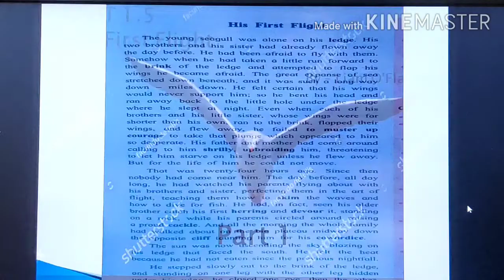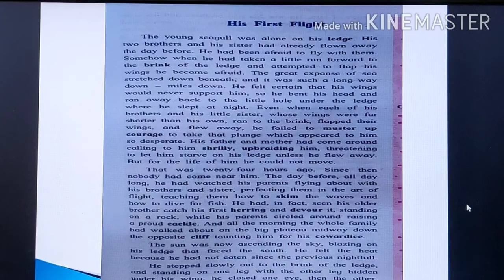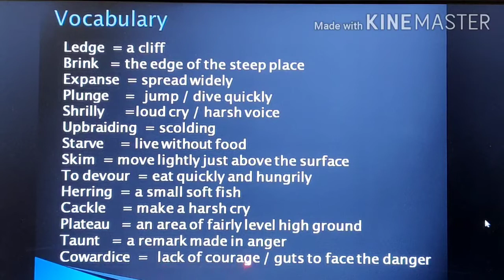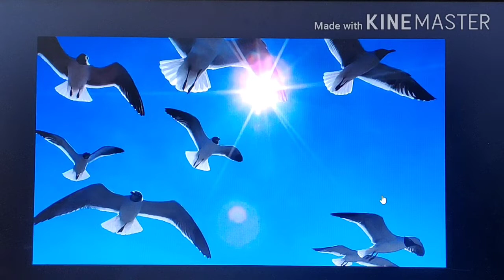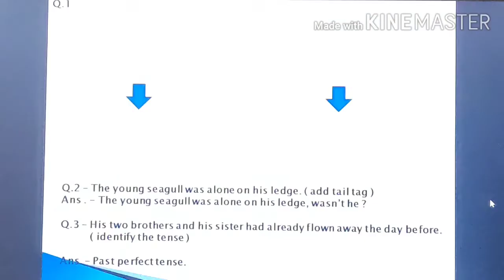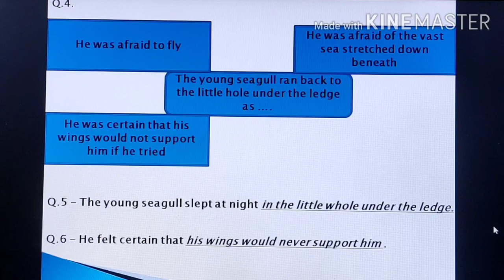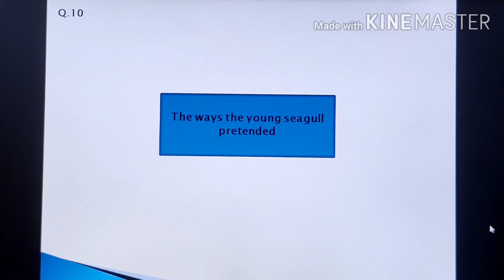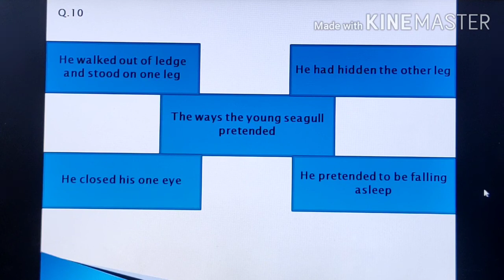SSC, STANDARD 10 , MARATHI MEDIUM , UNIT 1.5